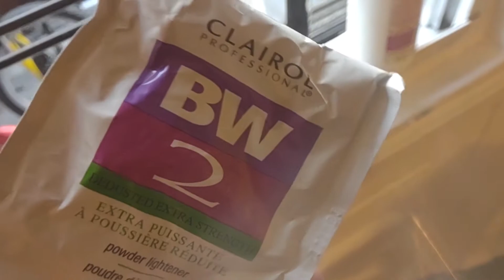matthew-dawson is ready to dye his hair bleach first doing it in a very safe way 🙏🏼